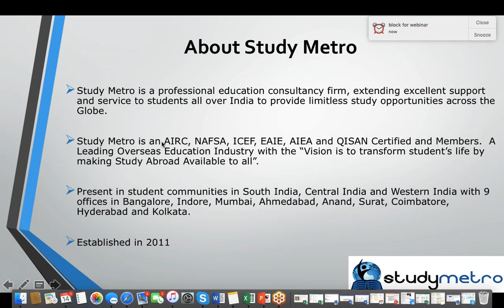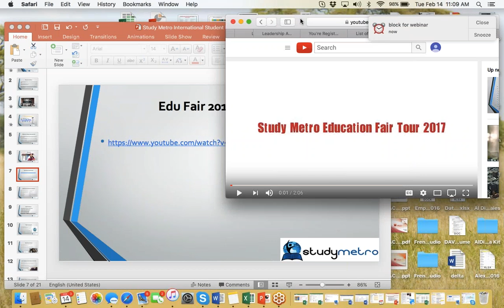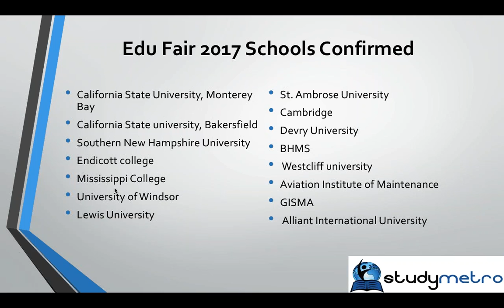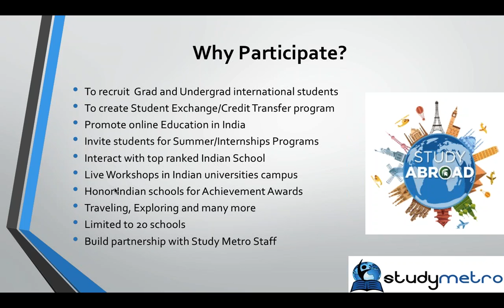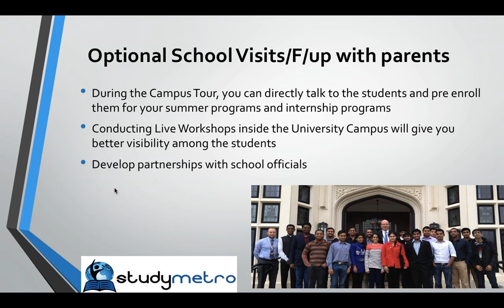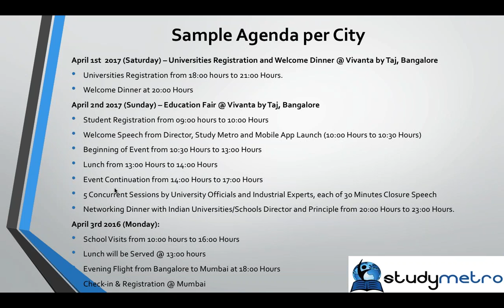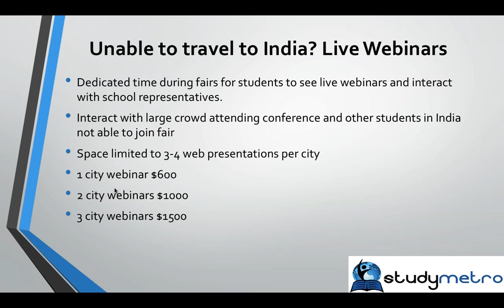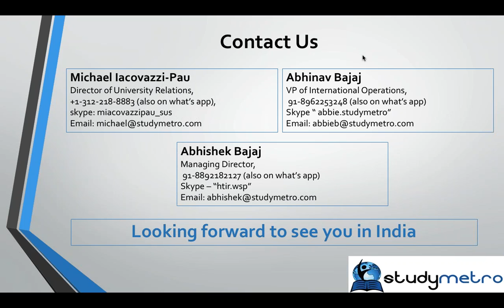Study Abroad | International Students Recruitment Planning & Strategy 2017